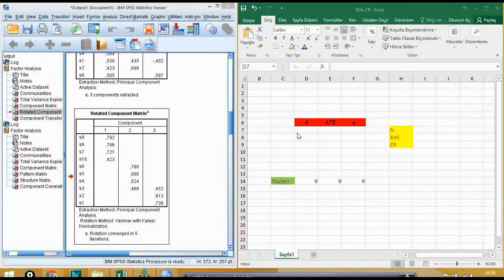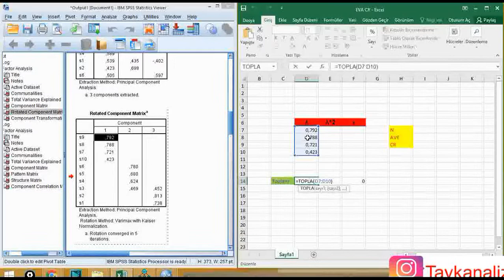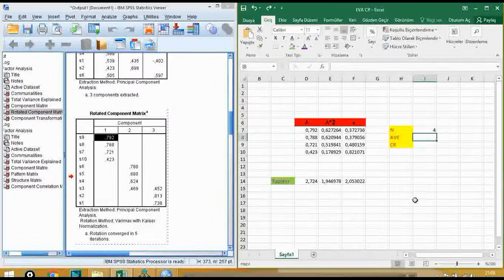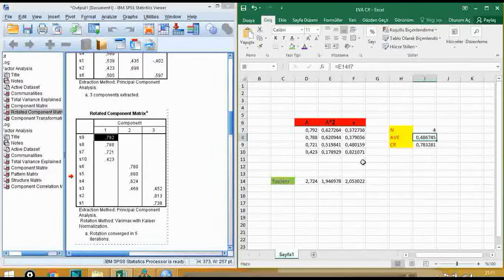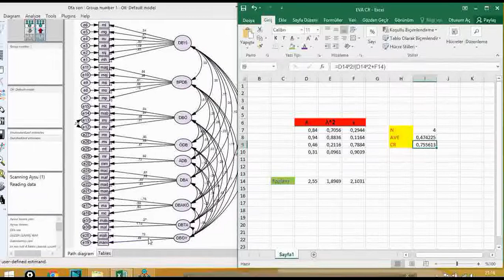SPSS ve EXCEL Kullanarak Average Variance Extracted (AVE) ve Kompozit Güvenilirlik (CR) Hesaplama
Bu videoda geçerlilik ve güvenilirlik için önemli bir yeri olan yapısal geçerlilik açısından Çıkarılan Ortalama Varyans (AVE) ve Kompozit Güvenilirlik analizleri değerlendirilmektedir. SPSS ve AMOS ile birer örnek hesaplama yapılmaktadır. Standart faktör yükleri üzerinden hesaplama daha doğru sonuçlar vereceği için DFA değerlerinden hareketle hesaplamanızı öneririm. Kolay kolay bulamayacağınız bu analizin tezlerinizde çalışmalarınız da önemli bir boşluğu doldurması ümidiyle.

In this video, Average Inferred Variance (AVE) and Composite Reliability analyzes are evaluated in terms of structural validity, which has an important place for validity and reliability. A sample calculation is made with SPSS and AMOS. Since the calculation over standard factor loadings will give more accurate results, I recommend you to calculate based on DFA values. We hope that this analysis, which you will not find easily, will fill an important gap in your theses.